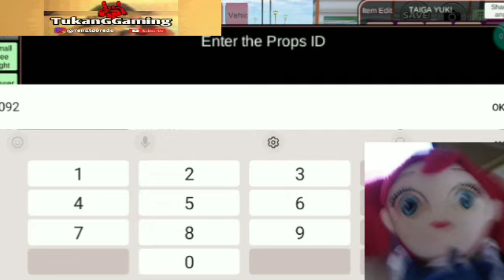The Challenge New Tom & Jerry Di Sakura School Simulator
Susbcribe million membership the you. You to
Video Bestfriend MyFriend Your Friend Friend like